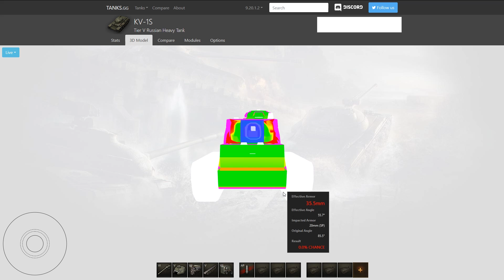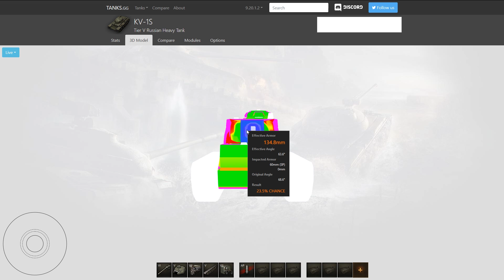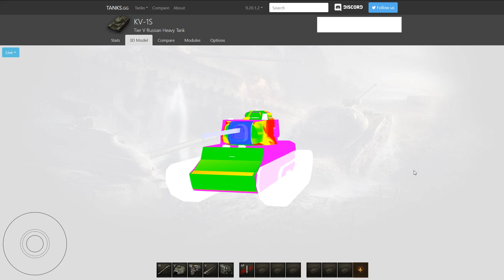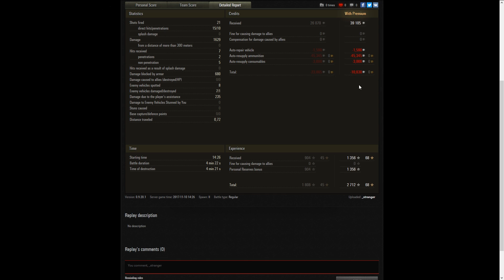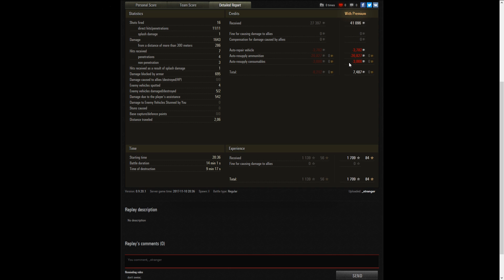World of Tanks || รีวิว KV-1S เปิดปฐมบท HT โซเวียตสายเด้ง!!